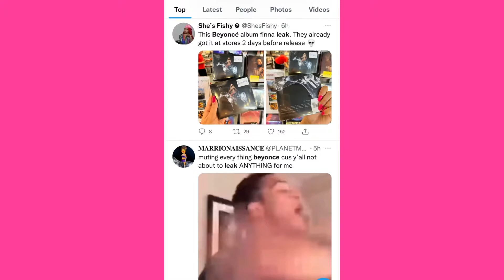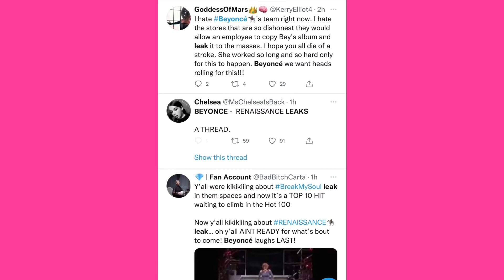Beyoncé New Album Sabotaged⁉️😱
Beyoncé new album was leaked⁉️ Is Beyoncé being sabotaged⁉️